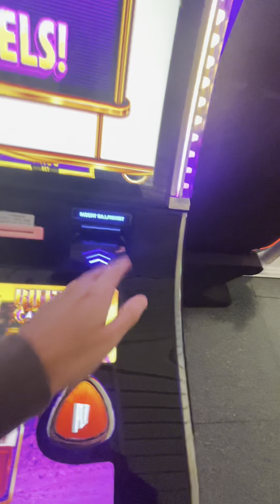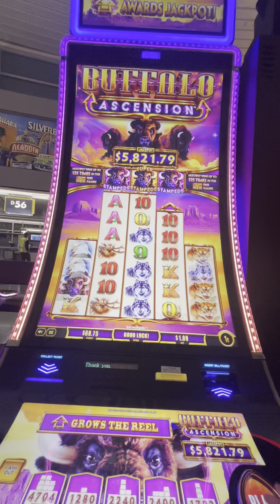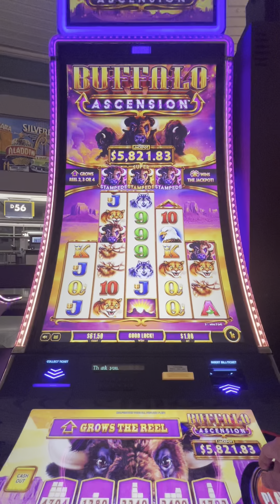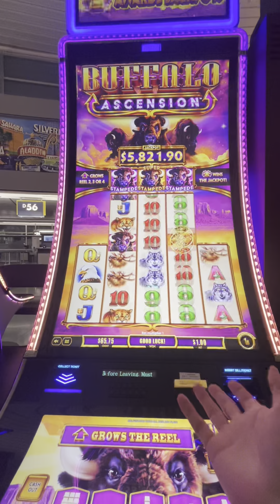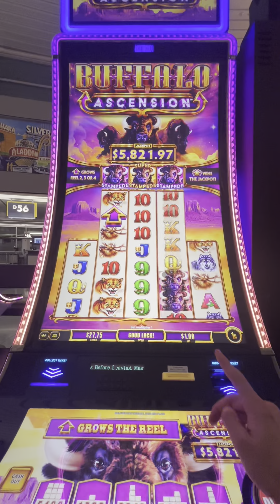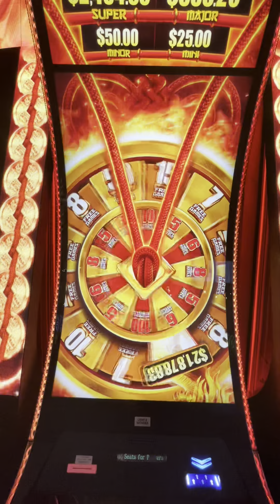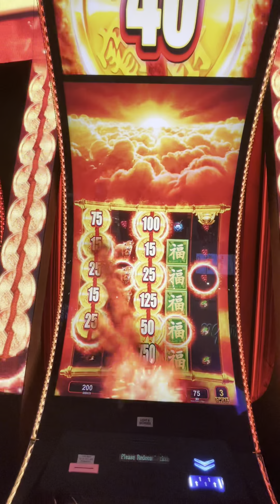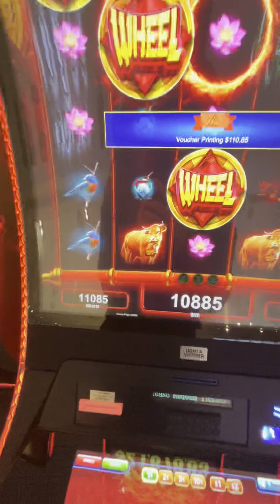THE PROTÉGÉ PLAYING SLOTS AT HARRY REID INTERNATIONAL AIRPORT IN LAS VEGAS